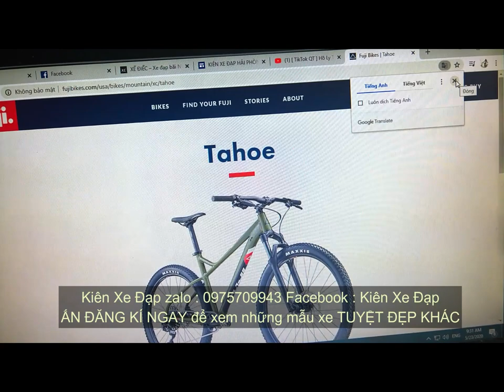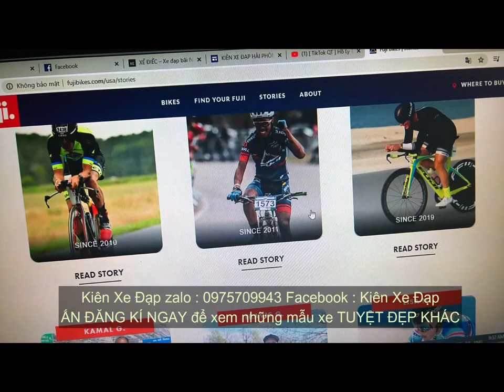Kiên Xe Đạp ĐỊA HÌNH CAO CẤP FUJI TAHOE hiệu NHẬT cấu hình KHỦNG Deore+XT (ĐÃ BÁN) zalo 0975709943